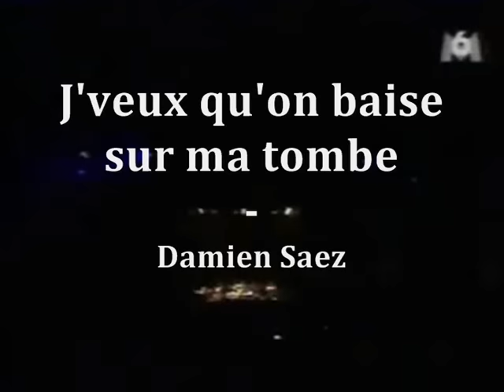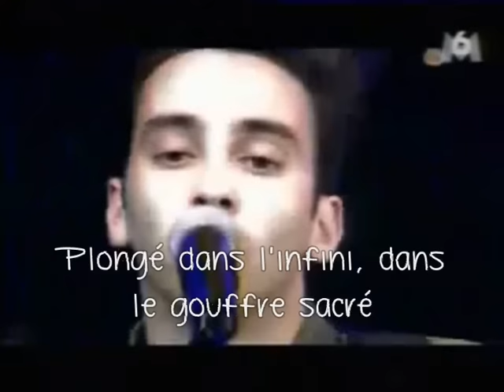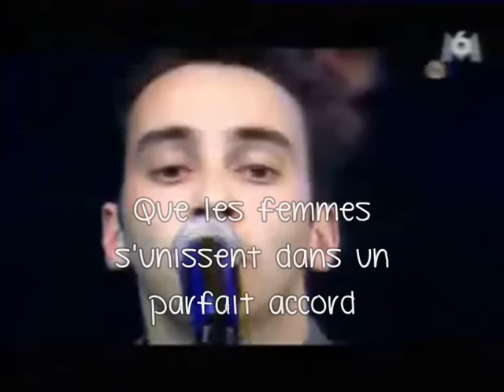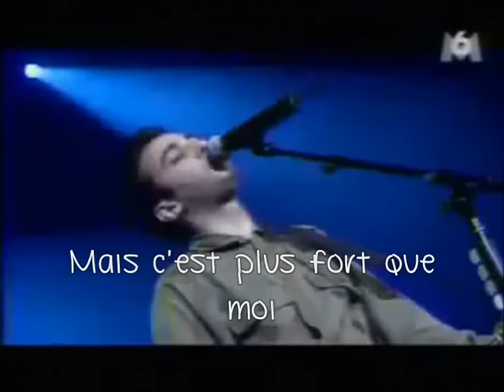J'veux qu'on baise sur ma tombe - Damien Saez (Live + Paroles)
* DAMIEN SAEZ FANS *